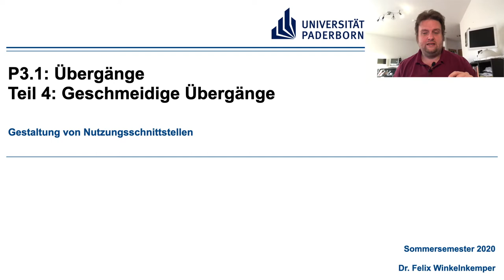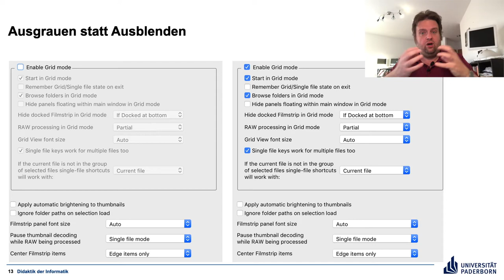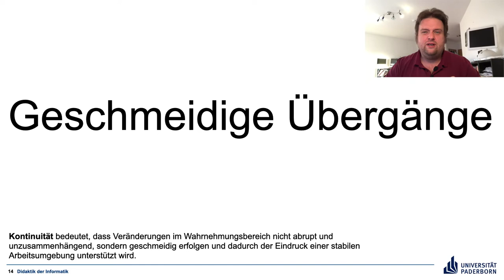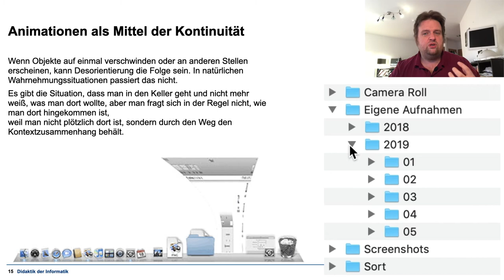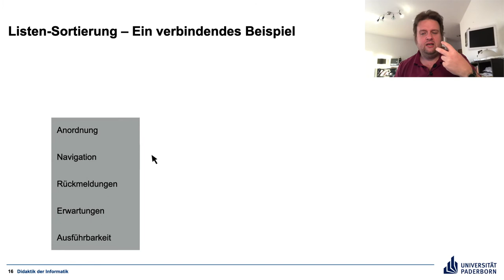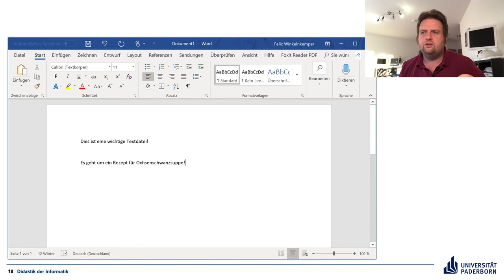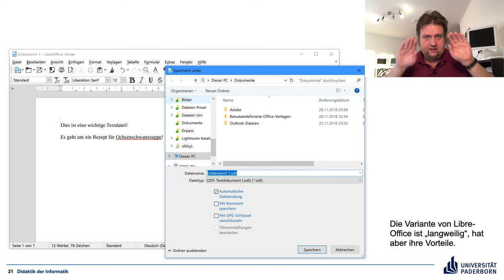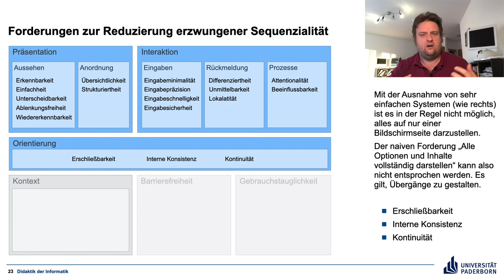Gestaltung von Nutzungsschnittstellen P3.1 Teil 4 Geschmeidige Übergänge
Warum es wichtig ist, am Bildschirm eine kontinuierliche Umgebung zu erzeugen.